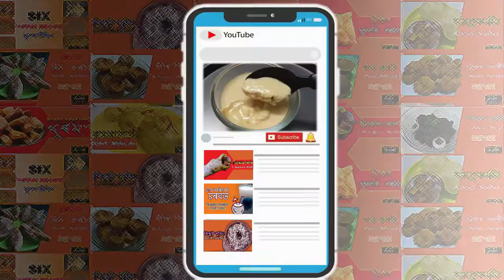দোকানৰ দৰে মিঠা দৈ ঘৰত কেনেকৈ বনাব পাৰি | Mitha Doi Recipe in Assamese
Mitha Doi /Misti Doi Recipe in Assamese. Sweet Curd Recipe.Mitha doi kenekoi bonai. Mitha doi gharat kenekoi bonabo pari.মিঠা দই কেনেকৈ বনাই । মিঠা দৈ কেনেকৈ বনাই । মিঠা দই ৰেচিপি ।